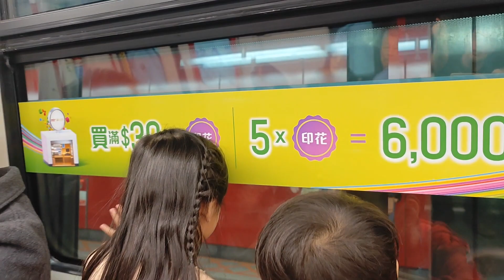Saat nya check out,ke hotel sebelah nitip barang sambil nunggu mkn mlm bareng mickey Minnie& Pluto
Saat nya check out , lanjut ke hotel sebelah nitip barang sambil nunggu mkn mlm bareng mickey Minnie and Pluto